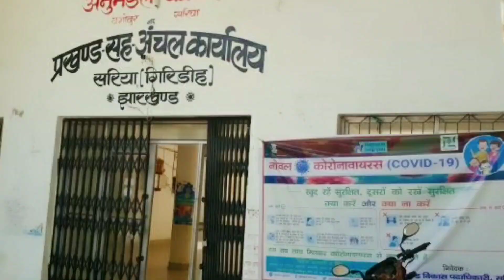Giridih City Amazing Facts | History Of Giridih District | Giridih City Information | Hindi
Hello, friends
Giridih is an administrative district of Jharkhand with its headquarters at Giridih.  Giridih, which is hidden in its name, reflects its identity, and the highest mountain of Jharkhand, Parasnath, is present, it is located in the almost central part of the northern Chota Nagpur division, in the north of which Jamui and Nawada districts of Bihar, Deoghar and Jamtara in the east.  Dhanbad and Bokaro in the south and Hazaribagh and Koderma district in the west...

giridih city facts
giridih railway station
giridih tourist places
giridih documentry
giridih drone view
giridih city tour
giridih junction
giridih jharkhand
giridih airport
giridih college
giridih school
top 10 places giridih
jharkhand